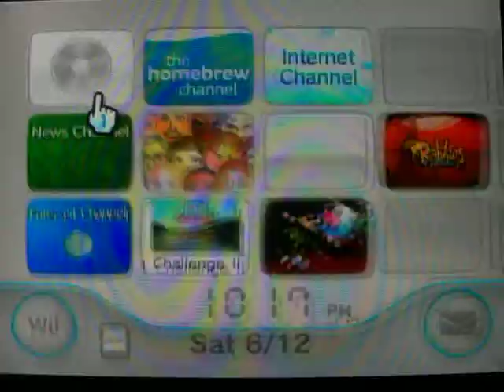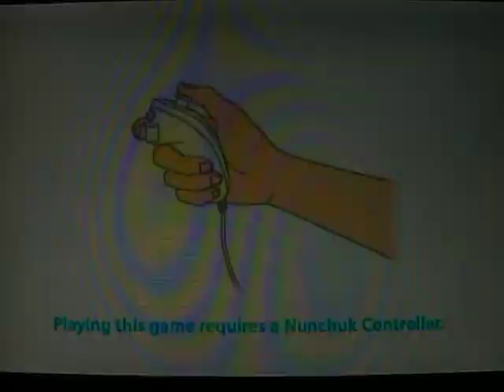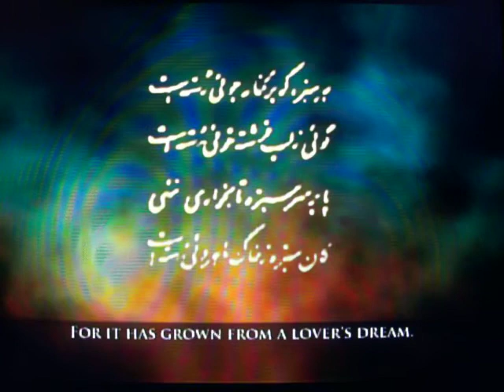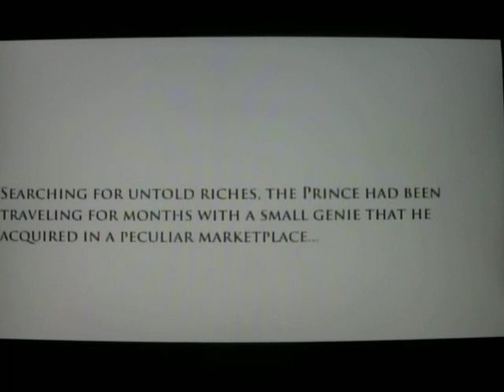Let's Play Prince of Persia The Forgotten Sands wii part 1, for real.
sorry i coppied this file name all over to make it easier to upload. heres the real part one.